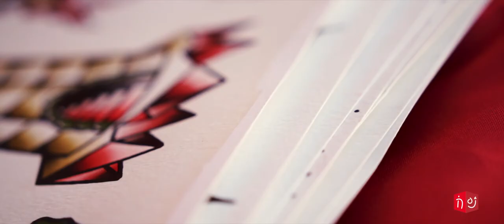EMPRENDER, una actitud (Pablo, Survivor Tatoo Club)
Conoce más acerca de Tú y Tu proyecto en su web